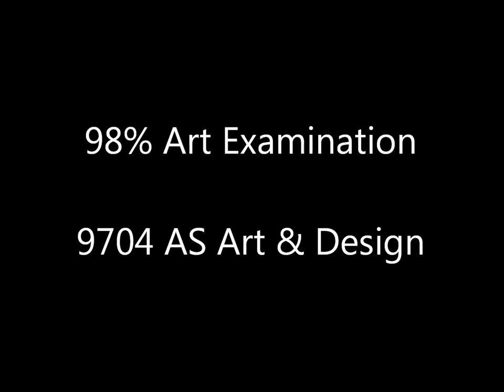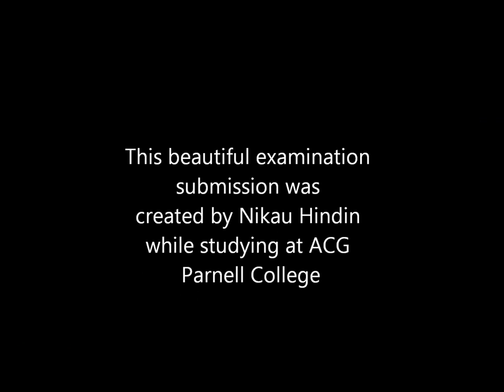A Level Art Exam: Beautiful Decay (AS)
This beautiful A Level Art exam (AS Painting) gained 98%. An A Level Art and Design Controlled Test based on Suspension, the preparation work and final painting show drawings of decaying fruit and vegetable skins suspended from string tied to nails hammered into the art room wall: beautiful decay. It was completed by Nikau Hindin, while studying at ACG Parnell College. Nikau is now in her first year at art school and is an up-and-coming photographer.

This video is one of the educational resources created for  Student Art Guide, an art site aimed at helping IGCSE, GCSE and A Level Art students gain excellent grades. Student Art Guide contains additional AS Art Exam examples, ideas, and analysis of preparatory work and A Level Art final pieces.

Questions and feedback welcome.